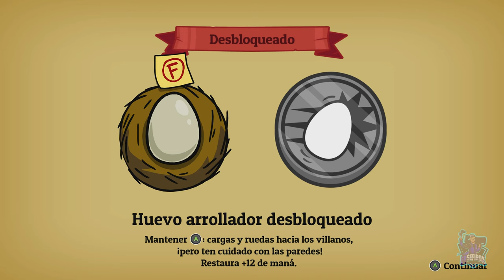El Clanc y el gremio de los ladrones - #4 - Nobody Saves the World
El Clanc y el gremio de los ladrones
Nobody Saves the world